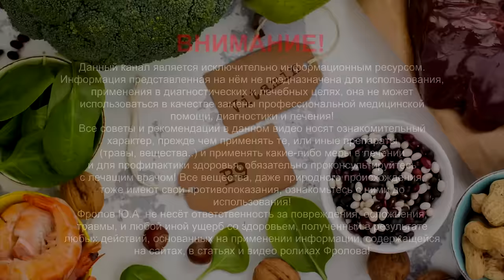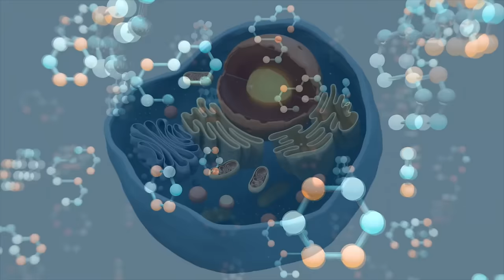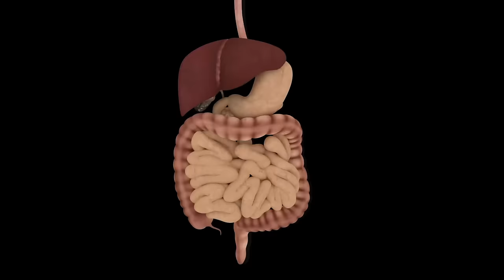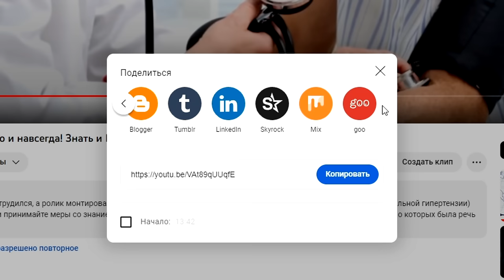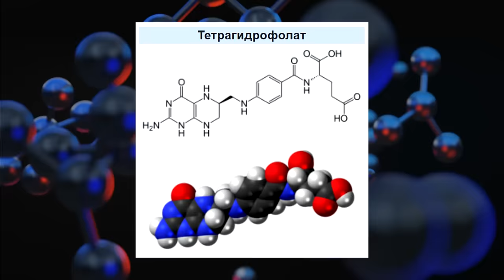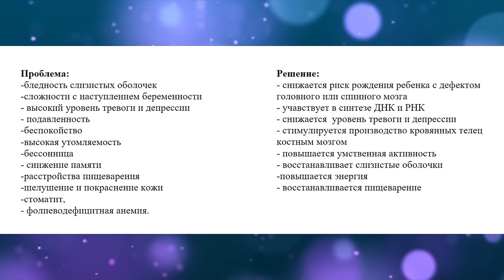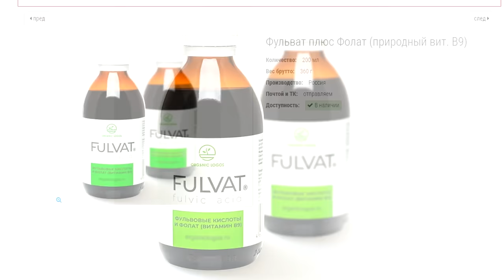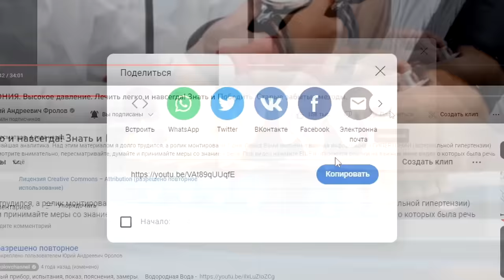ВИТАМИН В9: значение, признаки дефицита, потребность!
Роль Витамина В9 в организме, признаки дефицита, в каких продуктах есть и какой надо принимать дополнительно, чтобы не навредить себе? В9 отвечает за: синтез соляной кислоты в желудке, синтез белка (рост мышц), развитие нервной системы, синтез ДНК и РНК, гемоглобина, рост волос и ногтей, синтез серотонина и др. гормонов. Всё, что Вам надо знать о витамине В9 - здесь! Ниже даны минуты и важные ссылки:

👁️ Навигация (тайм-коды):
0:00 - На сколько витамин В9 важен для организма!
1:43 - Симптомы дефицита витамина В9 в организме.
2:33 - Как можно получить витамин В9? Есть 2 способа.
6:48 - Чем опасен синтетический витамин В9? Фолат В9!
7:38 - Метилфолат В9 в виде спрея. Дозировки.